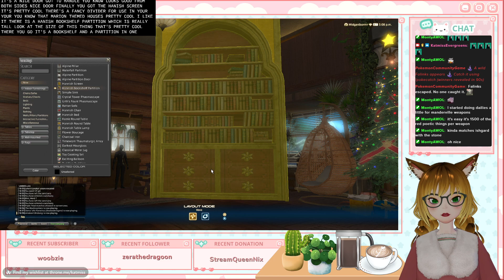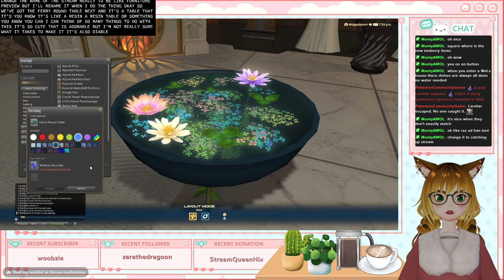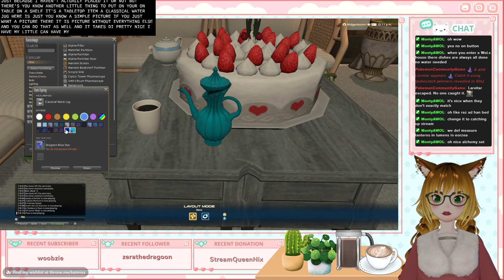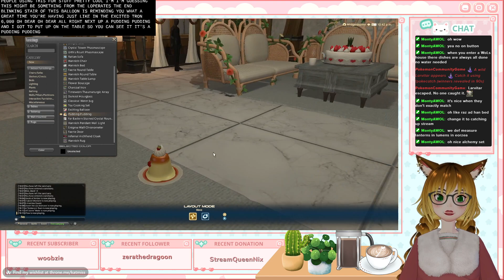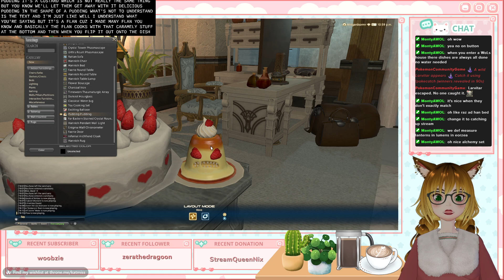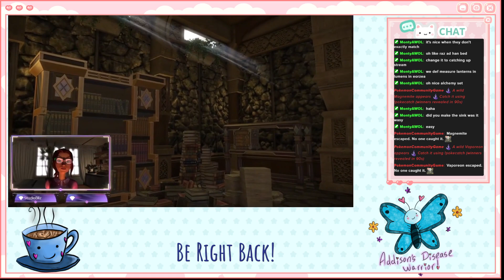House Kat Episode 97: Back to Mist 7 - also got my MRI results